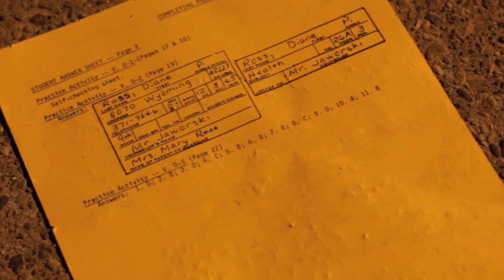Cass Tech High School Demolition 7-20 and 7-21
Footage from two days of demolition work at the former Lewis Cass Technical High school located in downtown Detroit, MI. Large sections of the front part of the building have been removed, and the entire structure will be gone by next week.